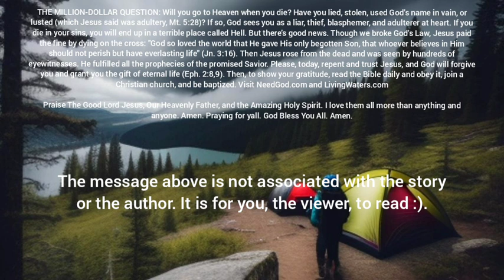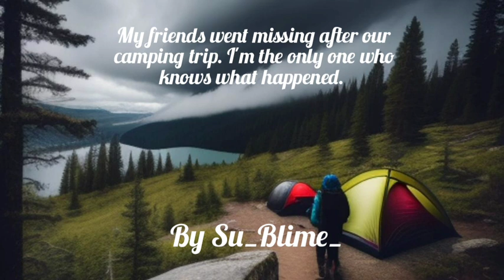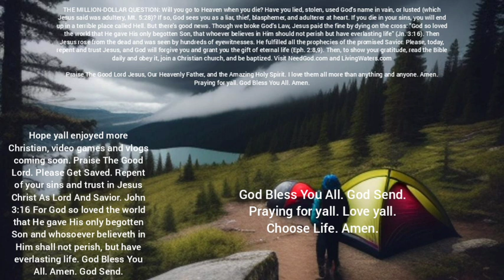My friends went missing after our camping trip. I'm the only one who knows what happened.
Go check out the Author, Su_Blime_ ,   on Reddit as well as the original story: